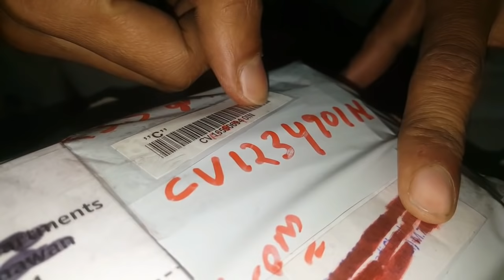Flipkart & Amazon is not responsible for your item lost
Link for seller registration on Amazon